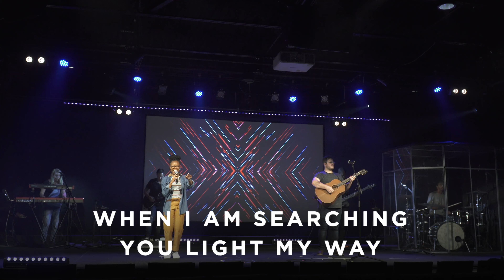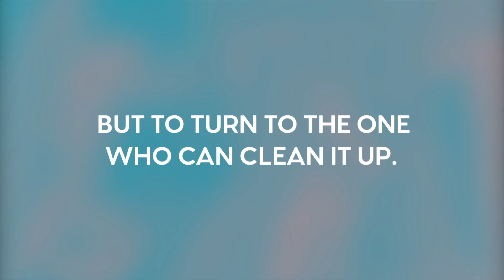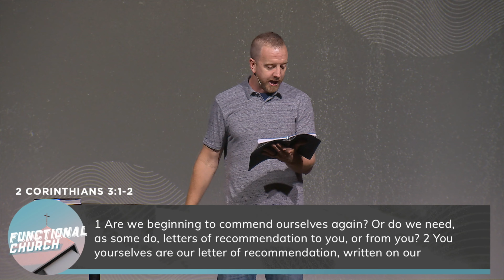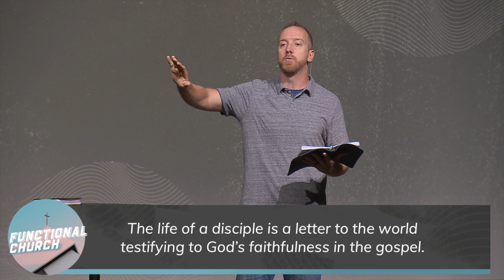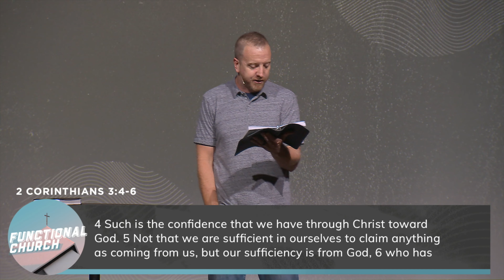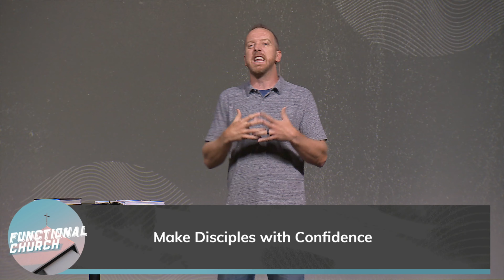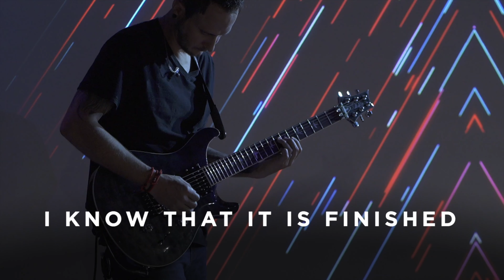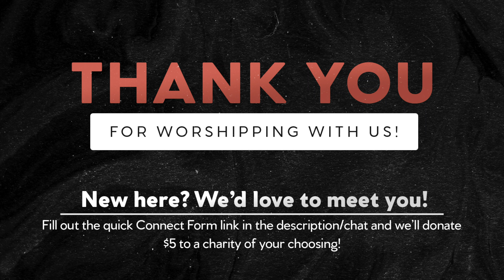August 1+2 | Full Service | Mercy Hill Church | On Demand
Thanks for joining us for week 3 of our Functional Church sermon series!

Worship with us online alongside our worship team and hear this week's message from Pastor Andrew on 2 Corinthians 3:1-6, “The Call of Every Christian."

· In need of prayer? We would love to pray for you!

Welcome to the Mercy Hill Church YouTube channel. Here you will find our latest messages and content.